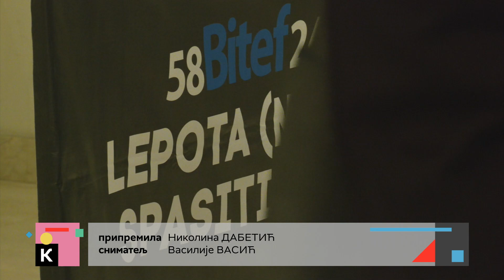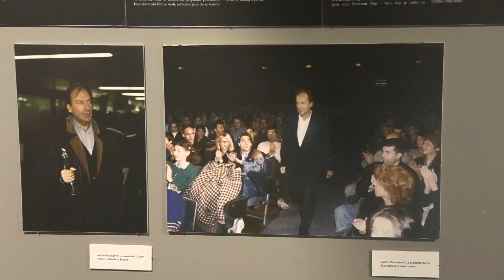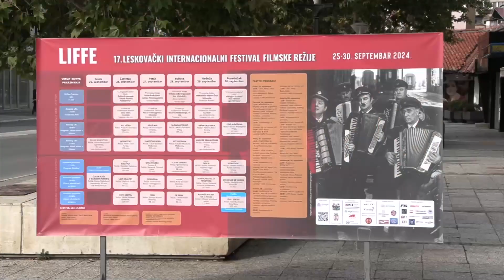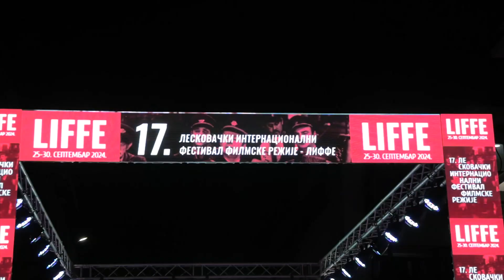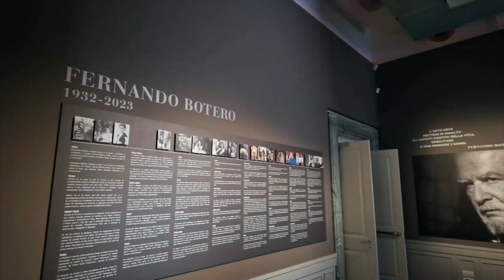Kulturni dnevnik - Komedi Fransez prvi put na Bitefu (25.9.2024.)